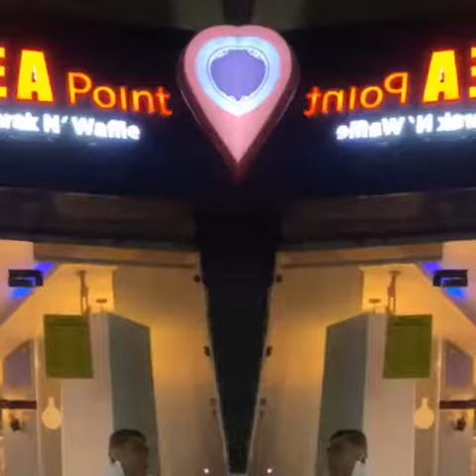July 10, 2020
So go and grab your offer of the day☕️🥤🍹🍪